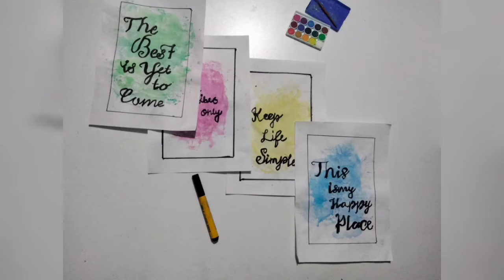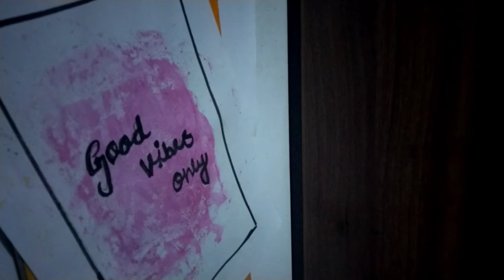How to : DIY water colour paniting |room decor ideas | easy photo frame